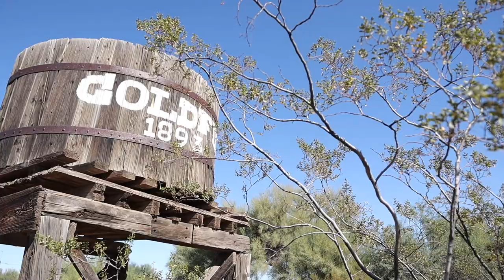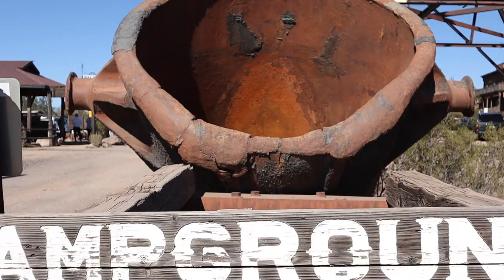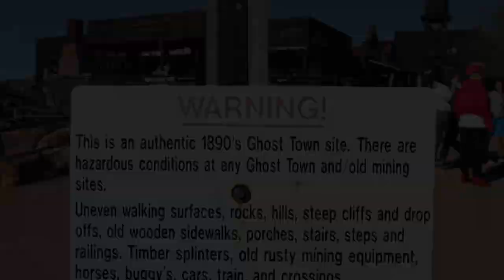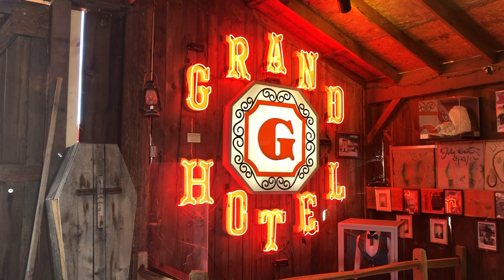Goldfield Ghost Town | What Happened Here ?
Welcome to Goldfield Ghost Town Arizona
This is day 20 of a 30 day straight vlog challenge. See y'all tomorrow.

The winner will be selected at random on 11/16/2021. All entries after 11/15/21 will be void and not count. The prize of $50 and license plate will be given to only one winner. If the winner does not respond to Captain Gnarkill's notification within 1 week, a new winner will be chosen at random. Prize will be mailed and tracking will be provided to winner. Captain Gnarkill is not responsible for the prize once tracking number has been created by carrier. Youtube is not involved and does not endorse this contest in anyway. No purchase is necessary to enter.
All entries following the official rules of this giveaway will be entered.